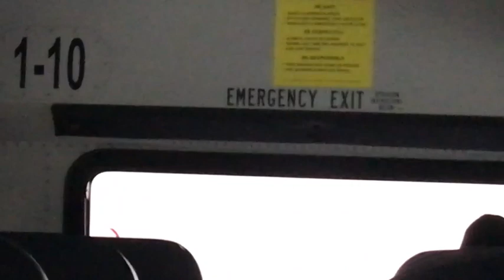A Crisp Day At Baker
This video is about ski